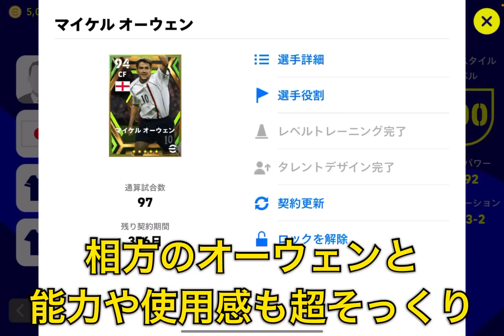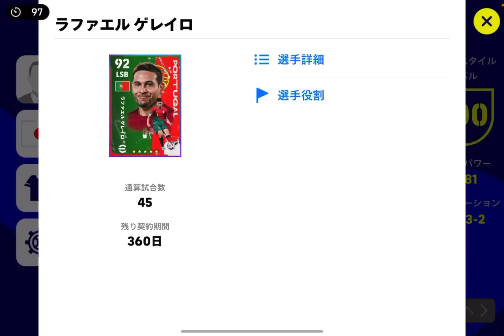【最強FW!?】使用感神でNo.1FWかもしれないぶっ壊れ選手!!当てたら世界が変わる!!【eFootballアプリ2023/イーフト】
eFootball2023アプリ版最高世界7位
eFootball2022アプリ版最高世界14位